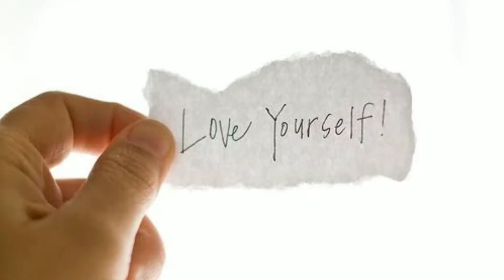Sikreto sa Isang Masayang Relasyon | rnm TUMITIT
Ang sikreto sa isang masayang relasyon ay naayon pa rin kung paano ninyo bigyan ng kahulugan ang salitang "love" o pagmamahal. Ang sumusunod na naibahagi ko ay pawang nakabase sa experience mismo. Ikanga nasaiyo pa rin ang choices kung paano niyo ienjoy ang pagsasama ninyo. Goodluck!